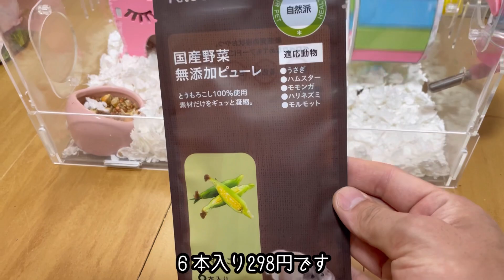ハムスターに無添加ピューレを与えてみた【ジャンガリアン】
前回チーズ味のはむはむぴゅーれを与えてみたら食べなかったので、今回はとうもろこし味のピューレでリベンジしました！

ちなみに動画内で298円と書きましたが、今日カインズに行ったら278円になっていました。

転換画像はクグさんと他２名様でした！提供ありがとうございます✨